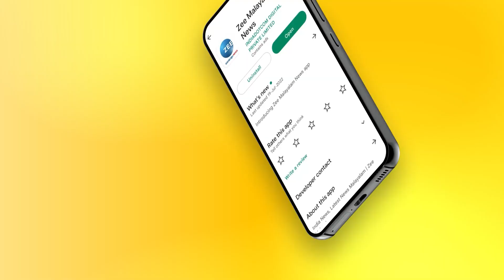Fazil Basheer | Mentalism | ട്രിക്സ് ചാനലിലേക്ക് കടന്നു വന്ന വഴികൾ; സത്യം പറയാൻ ആരെയും ഭയക്കേണ്ട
Fazil Basheer | Mentalism | ട്രിക്സ് ചാനലിലേക്ക് കടന്നു വന്ന വഴികൾ; സത്യം പറയാൻ ആരെയും ഭയക്കേണ്ട ആവശ്യമില്ലെന്ന് ഫാസിൽ ബഷീർ